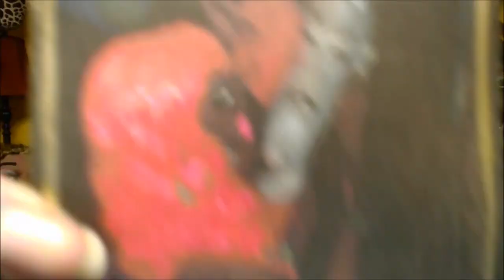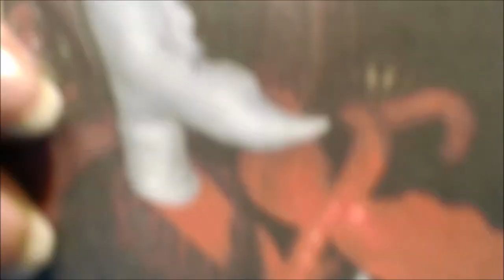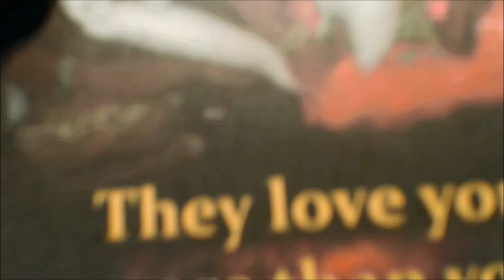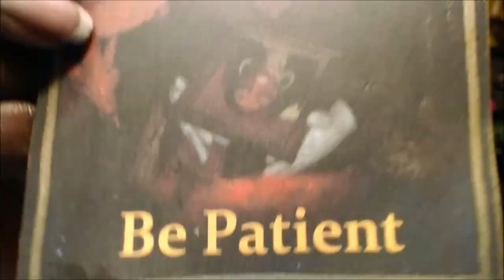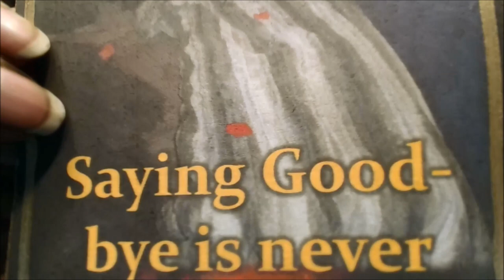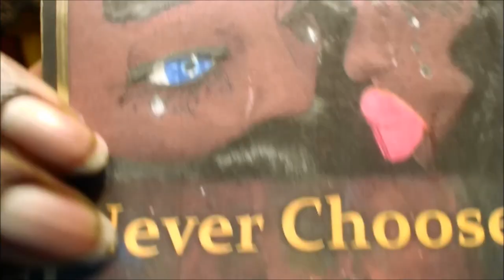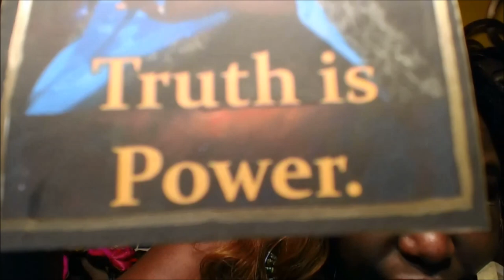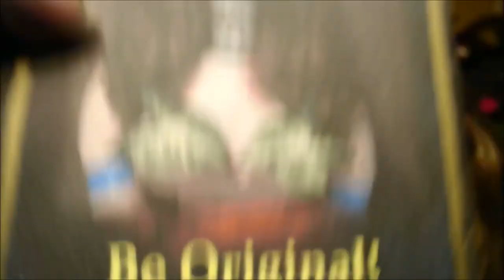Did Jamie Cheat on Nikki Perkins? 💔 Tarot Card Relationship❤ Love Advice 🔮Psychic Reading